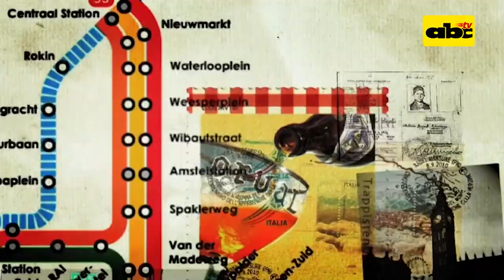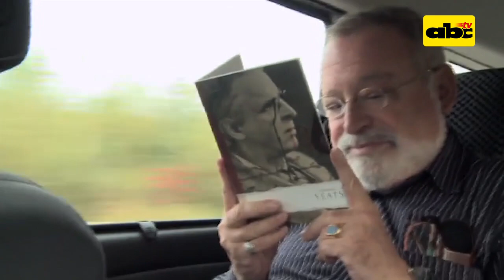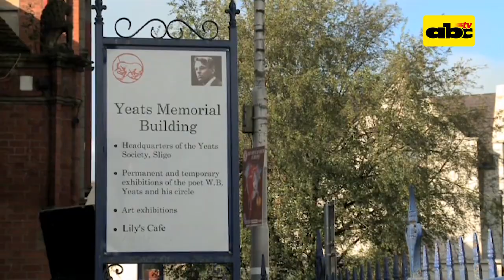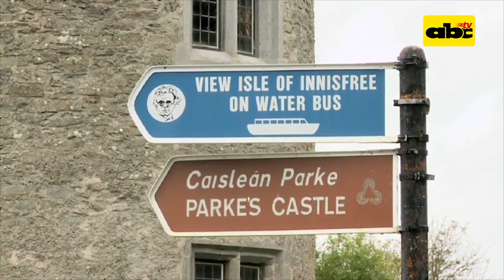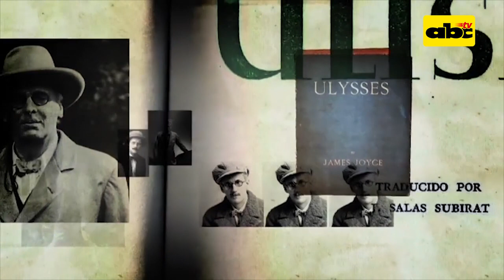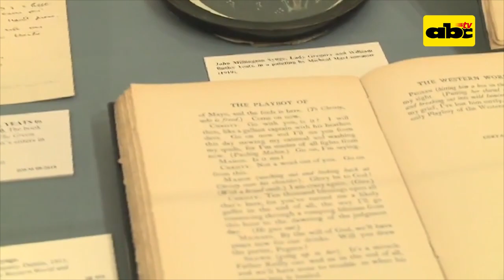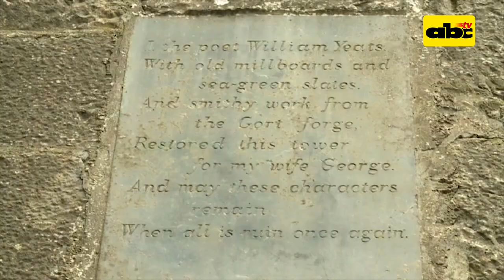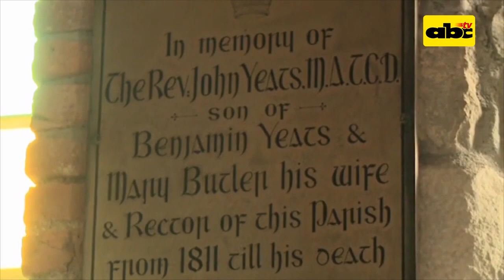Grandes Documentales: La Irlanda de William Butler Yeats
En esta edición de "Grandes Documentales" Visitaremos la Irlanda de William Butler Yeats, premio nobel de Literatura en 1923. Un gran poeta nacido en Irlanda, reconocido en todo el mundo y en la historia de las letras para conocer sus obras.